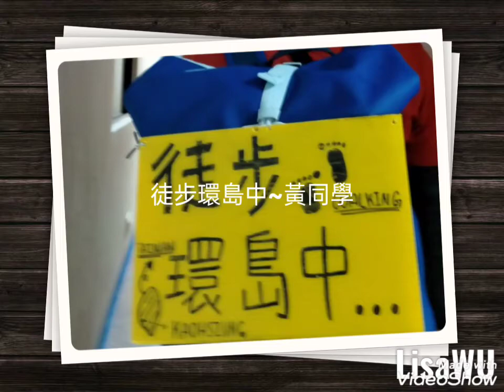徒步環島中~黃同學